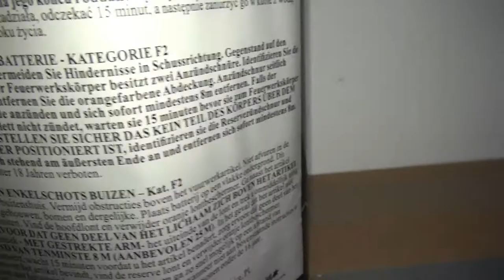Funke Corolla Variations // Sehr edles Gerät !